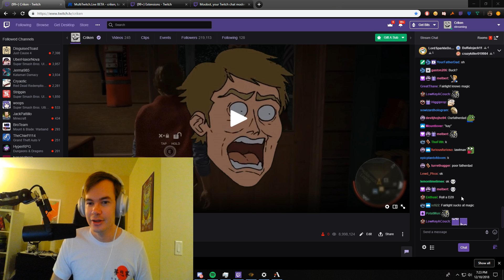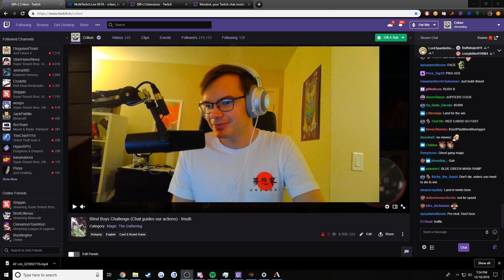[Criken] Magic The Gathering : Blind Boys Challenge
Criken plays Magic the Gathering Arena - Blind! Literally! Originally streamed December 10th, 2018.